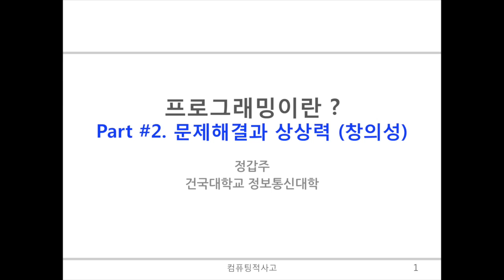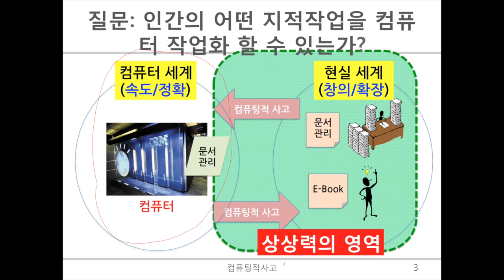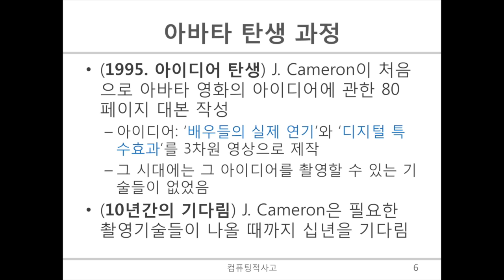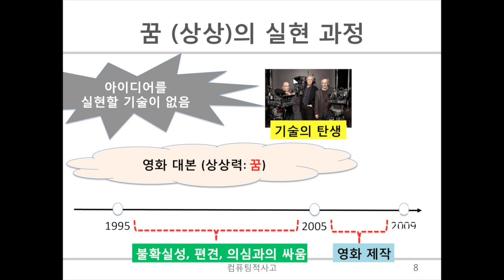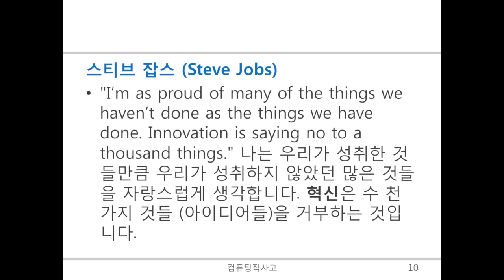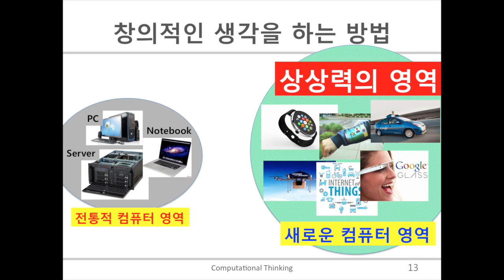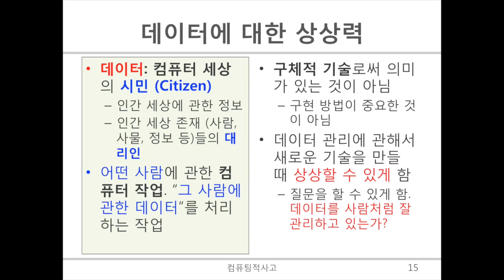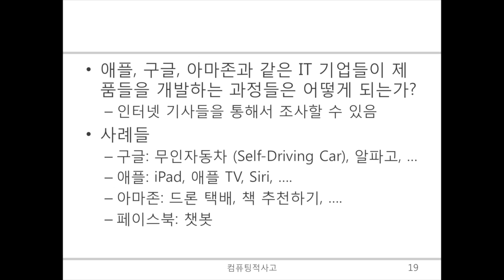16. 프로그래밍 문제해결과 상상력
미래인재연구소에서 2016년 제작한 컴퓨팅적 사고 편 강의 입니다.